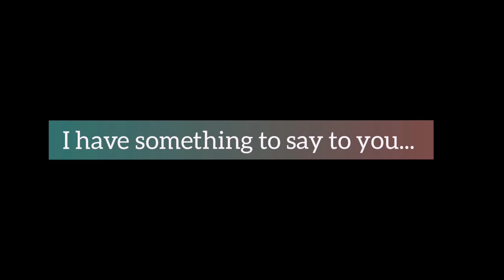A memorable birthday! Thank you message to everyone ^__^